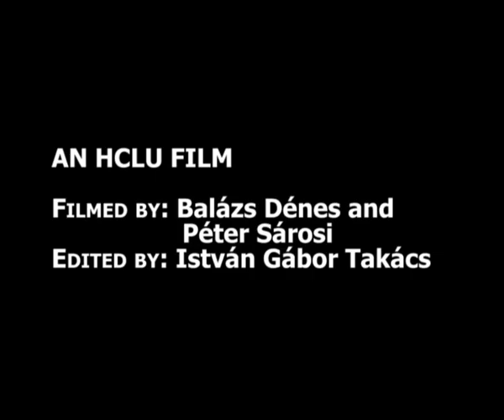costa_speech_full.wmv